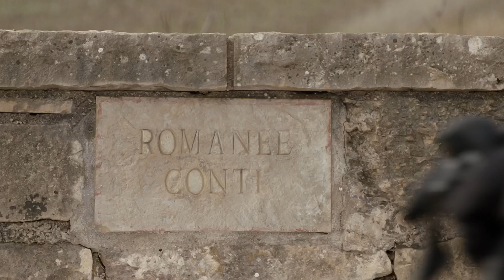Trailer: The Most Expensive Wine in the World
This controversial wine documentary is about Loïc Pasquet, who was sentenced to jail because he didn't follow the agricultural rules and practices of Bordeaux. Now his wines, Liber Pater, are the most expensive wines in the world: 30.000 dollars per bottle. Yet according to Loïc, Bordeaux will be dead soon.